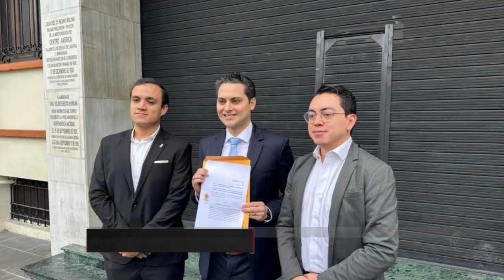Presentan solicitud de debida ejecutoria